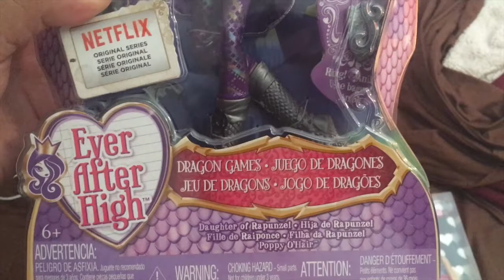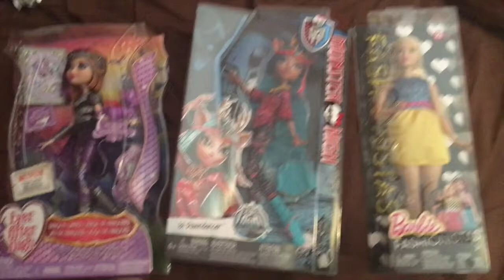Toy Hunt Ep.12: Casería en martes.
Ando un poco atrasado con esto de los videos, pero tengo nuevas muñecas!! :D